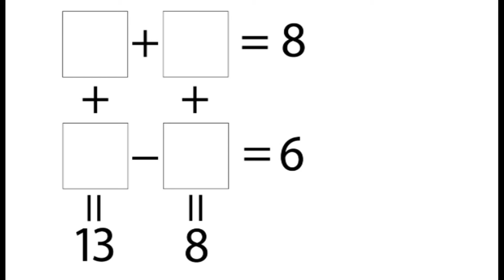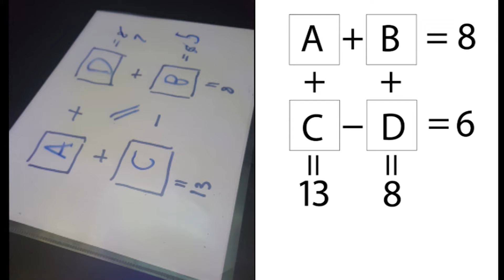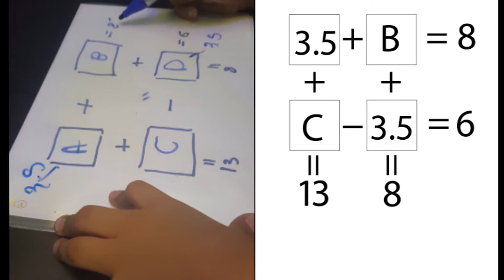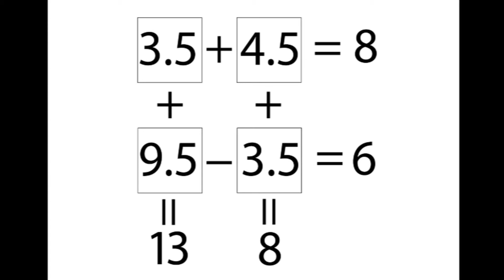มาคิดเลขสนุกๆ กันครับ TangTangBoy